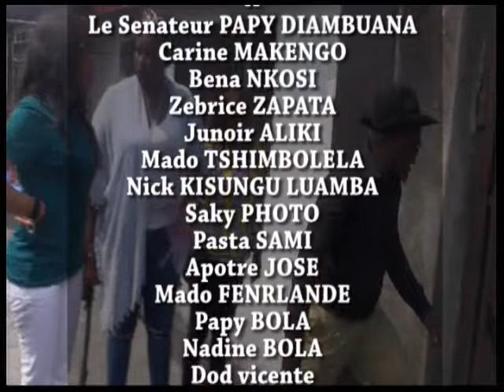GAG POTO EKOSI NGA